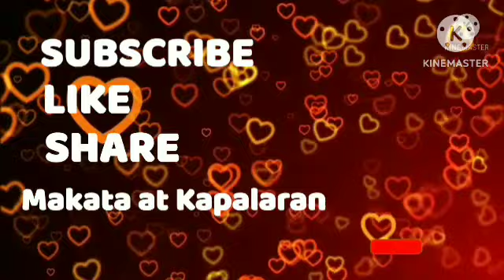1-📢Horoscope October 12, 2023 Gabay Kapalaran